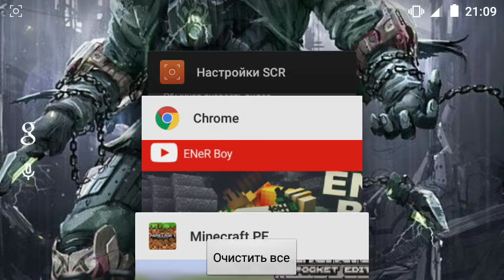SecretDevs v2.1 для Minecraft PE 0.16.0